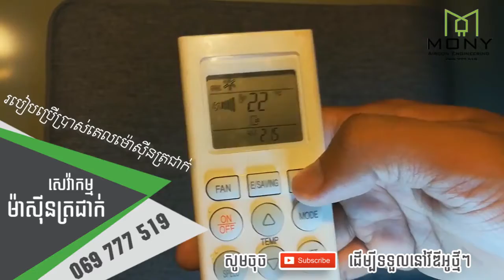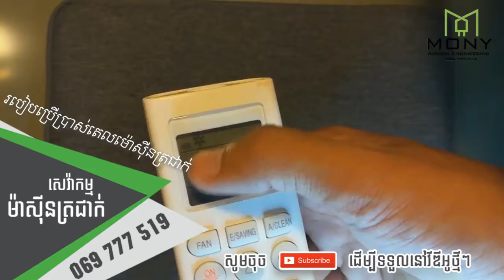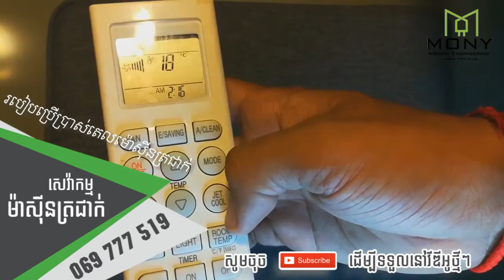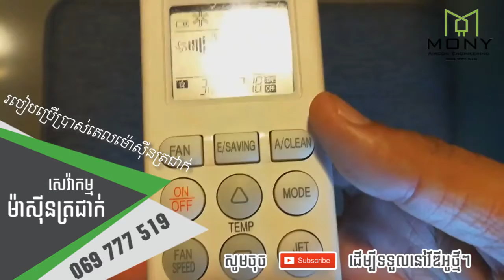របៀបប្រើតេលេម៉ាសុីនត្រជាក់ LG ( English ) - M Share